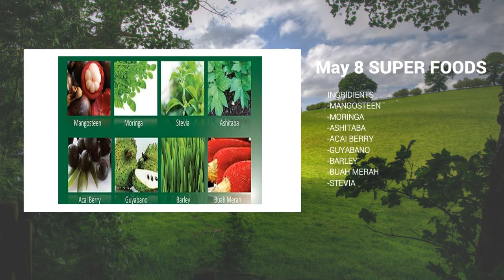LongeV8 Review | LongeV8 - Ashitaba Health Juice Drink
We Accept COD in selected areas!

Naghahanap kaba ng effective way para malunasan yan sakit mo?

Heto na ang solusyon!

Introducing.

Ang LONGEV8 ASHITABA MIX HEALTHY DRINK ay isang herbal juice drink na 100% organic, non-toxic at all natural.
Hindi ito gamot, ngunit marami itong natutulungan na may mga sakit.
➡Ito ay may anim (8) na sangkap na pinagsama-samang prutas at gulay:
LONGEV8 ASHITABA MIX HEALTHY DRINK
1) ASHITABA
2) BARLEY
3) BUAH MERAH
4) MANGOSTEEN
5) STEVIA
6) MORINGA
7) ACAI BERRY
8) GUYABANO
Ang LONGEV8 ASHITABA MIX HEALTHY DRINK ay nakaktulong sa ating katawan tulad ng
***BOOSTS ENERGY & STAMINA
***REGULATES BLOOD PRESSURE
***DETOXIFIES TOXIN
***REDUCES BLOOD CHOLESTEROL
➡Iba't-ibang uri ng sakit ang natutulungan ng LONGEV8 ASHITABA MIX HEALTHY DRINK, tulad ng mga sumusunod:
● Cancer
● Diabetes
● Myoma
● Goiter
● Arthritis
● U.T.I
● Kidney stones/Gallstone
● Asthma
● Stroke
● Cyst/Bukol
● Lupus
● Psoriasis
● Alzheimer's
● Prostate Problem
● Liver Problem
● Heart Problem
● Gastric Problem
● Lung Problem
● Kidney Problem
● Colon Problem
● Weak Body
● Poor Memory
● Other Degenerative Diseases
➡Ang LONGEV8 ASHITABA MIX HEALTHY DRINK ay very safe, effective at affordable.
No overdose. No preservatives/additives. No side effects.
Good for all ages (from babies to adults).
🌟We do shipping nationwide and internationally.
🌟Mode of payment is thru BDO / LBC / western union / MLhuiller / Palawan Express / Cebuana.

Paano ang pag-inom ng Longev8?

For minor health problems (flu, colds, fever, early symptoms of diabetes, arthritis, kidney stones gall stones, etc.): 2-3 bottle caps in the morning and 2-3 caps in the evening to be taken 30 minutes before meal.
For chronic health problems (cancer, heart disease, stroke, insulin-dependent diabetes): at least 1 bottle daily. Half bottle in the morning and half bottle in the evening to be taken 30 minutes before meal. Patient can take more than bottle daily. Longev8 has no risk of overdose as it is considered a natural food.

Kaya ORDER NA!